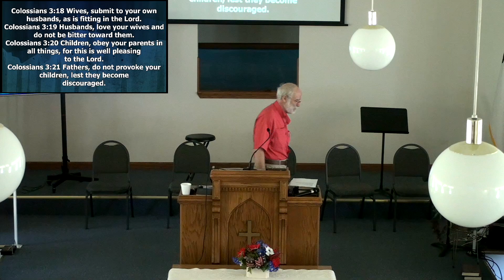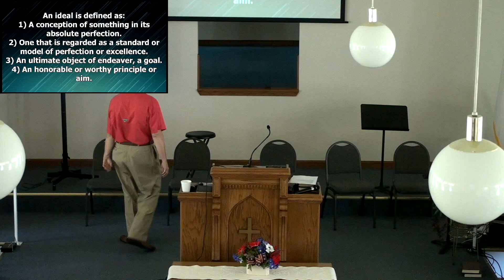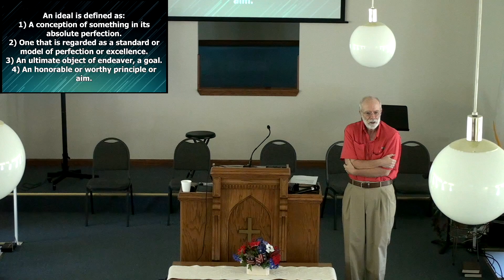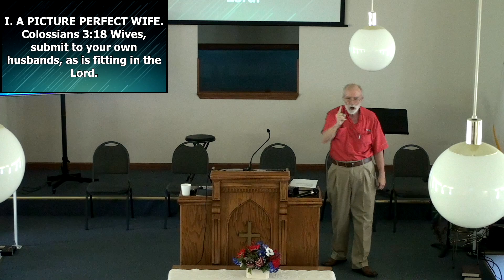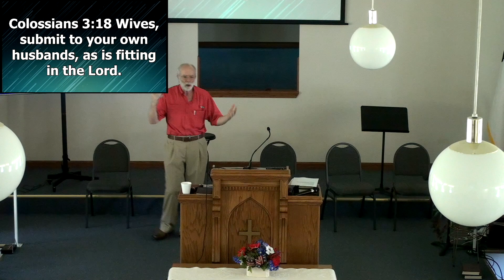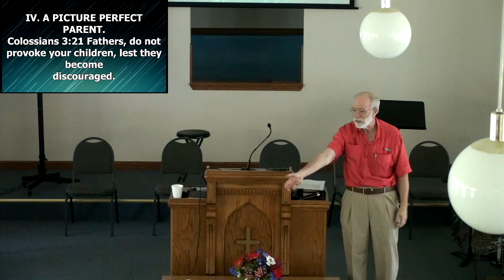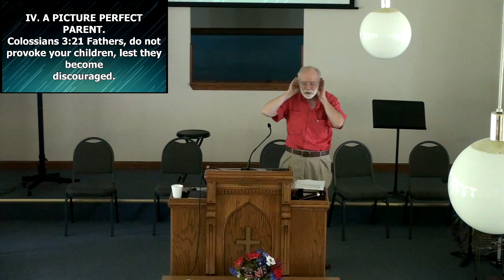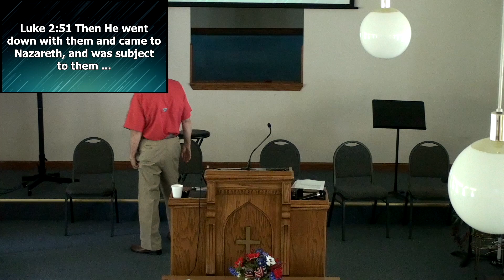Picture Perfect Family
Join us for a profound sermon titled "Picture Perfect Family," as we explore the Christian ideal of a harmonious family life, reflecting on the roles of each family member, as laid out in Colossians 3:18-21. We'll discover that a "picture perfect" family isn't one without struggles, but one that cherishes love, unity, and God's guidance at every turn. God bless you!